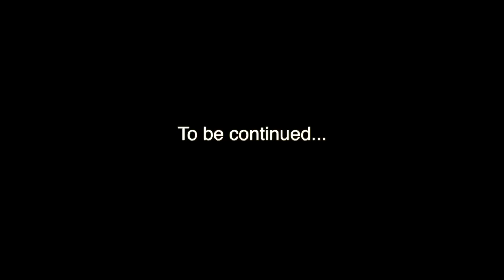Vlog #14 (Maastricht, Shopping, Efteling ...)| Muslim Queens by Mona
À mettre à jour dans quelques heures, merci de patienter.

muslimqueens
♛ GOOGLE + ♛

Caméra / Camera : Canon 600D Rebel t3i
Eclairage / Lighting : Meike LED Macro Ring Flash FC100 / Umbrella lights